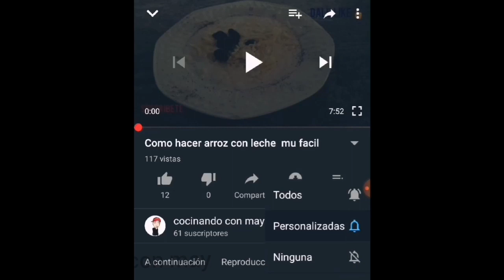Fideos o espaguetis a la cazuela con costilla de cerdo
Hola a todos amigos hoy les traigo una receta muy sencilla y fácil de preparar espero les gustem estos espaguetis son muy sabrosos de preparar recuerda dejar tu me gustas y comentar si te a gustado

costilla de cerdo
# espaguetis
comida rápida